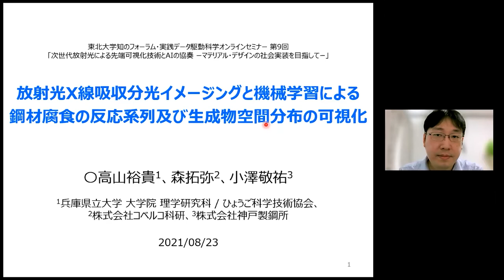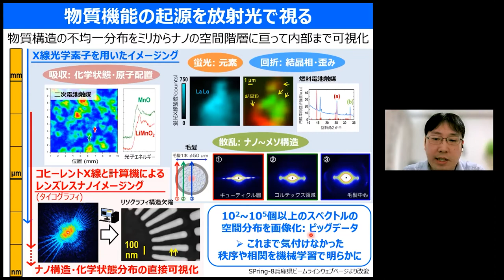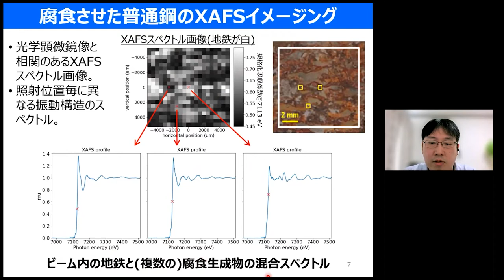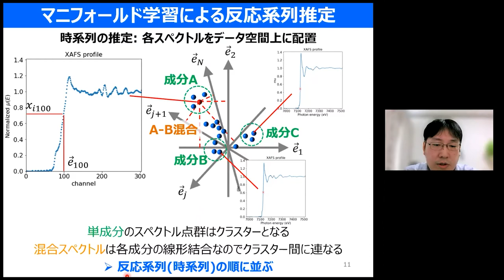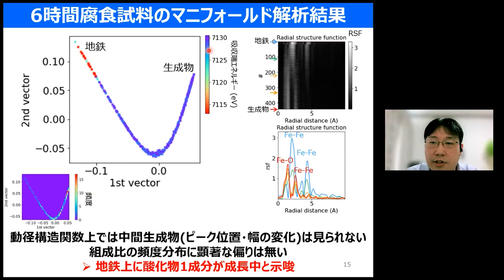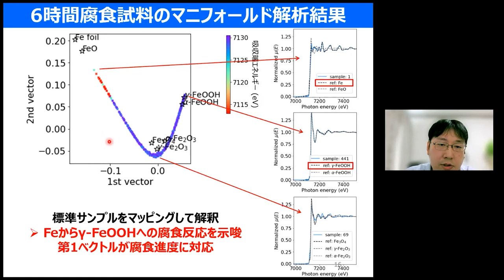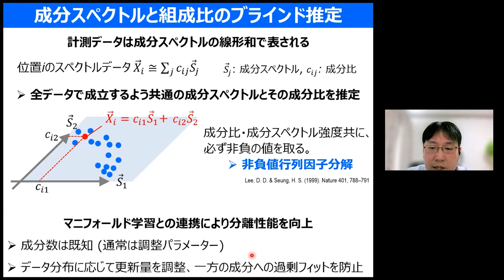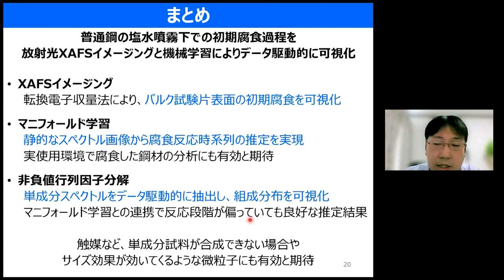放射光X線吸収分光イメージングと機械学習による鋼材腐食の反応系列及び生成物空間分布の可視化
講演者：高山 裕貴 (兵庫県立大学理学研究科 助教)
講演タイトル：放射光X線吸収分光イメージングと機械学習による鋼材腐食の反応系列及び生成物空間分布の可視化

実践データ駆動科学オンラインセミナー：次世代放射光による先端可視化技術とAIの協奏
―マテリアル・デザインの社会実装を目指して―

配信元：東北大学 研究推進・支援機構 知の創出センター